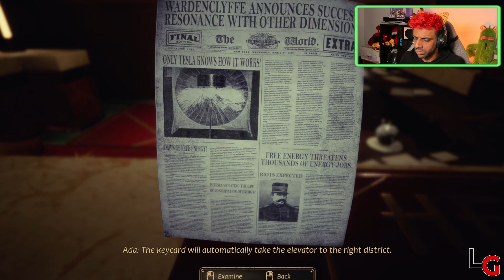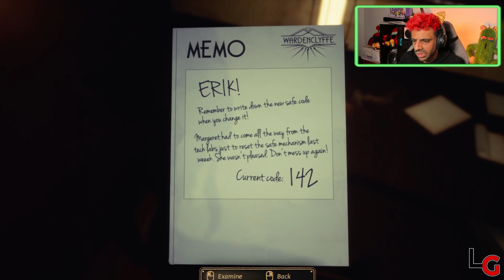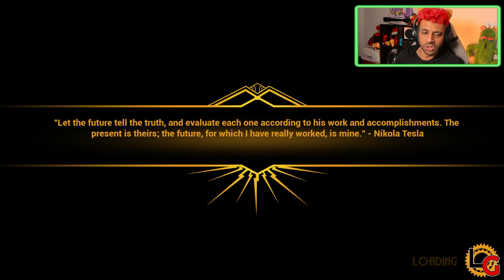Close To The Sun - Chapter 2 - Narcissism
Chapter 2 from my offline playthrough of closetothesun